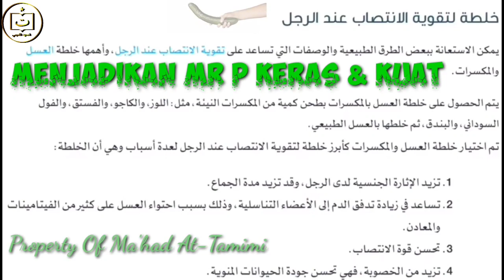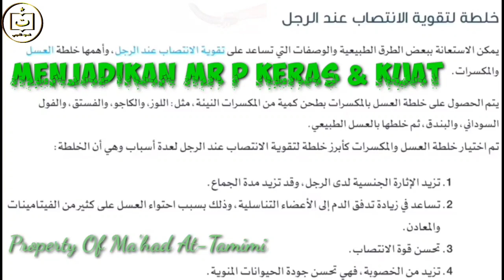Ngaos Iki Bersama UTM